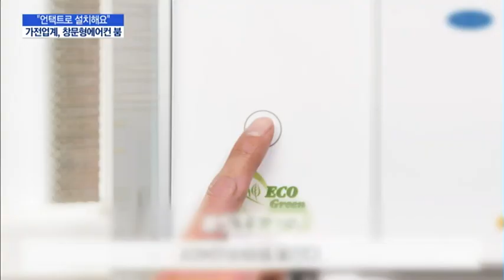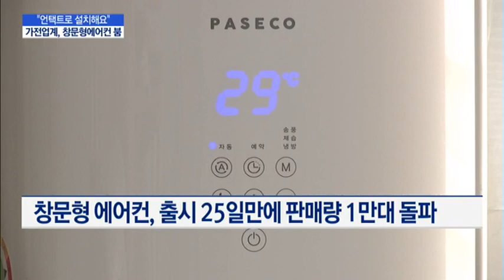“언택트로 설치해요”…가전업계, ‘창문형에어컨’ 붐 / 머니투데이방송 (뉴스)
06/19 MTN 핫라인 5

지난해 인기를 끌었던 창문형 에어컨이 코로나19 사태가 터지면서 더 큰 관심을 얻고 있습니다. 설치 기사의 방문 없이 비대면으로 설치하는 이른바 '언택트 설치’가 가능하기 때문인데요. 단점으로 꼽혀왔던 소음 문제도 이전보다 개선됐습니다. 주재용 기자의 보도입니다.